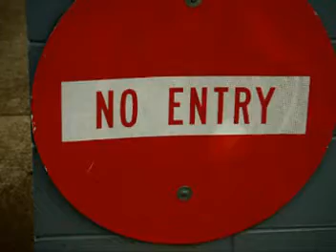Greenhithe Country Band - Black magic Woman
Greenhithe Country Band plays Black magic Woman
Please use ear phones so you can hear all 4 tracks